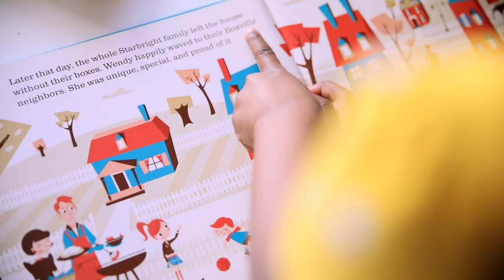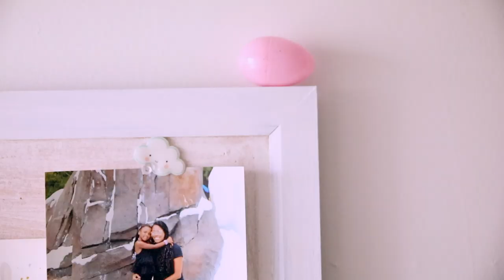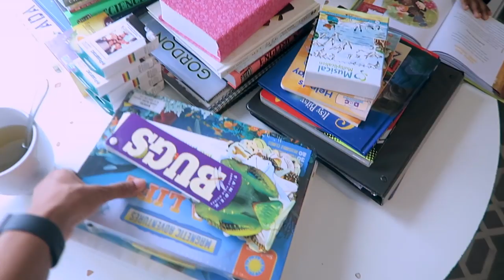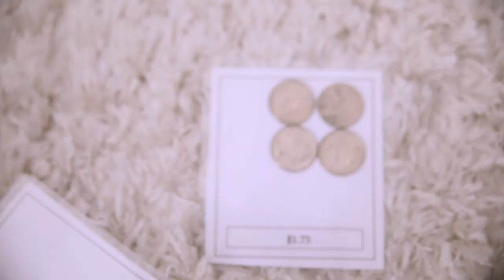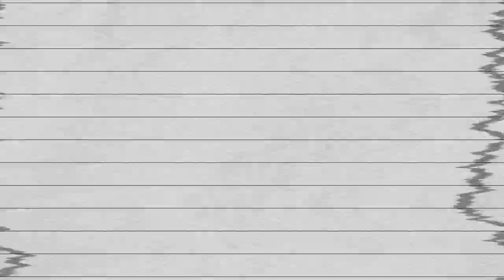EVERYTHING IS DIFFERENT! QUARANTINE UPDATE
Syreena and I talk about life since quarantine and how we are all adjusting.